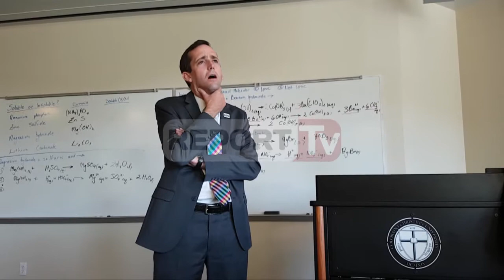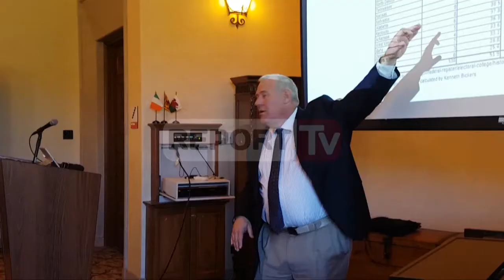Fenomeni Donald Trump “Kampioni" që do sjellë ndryshimin